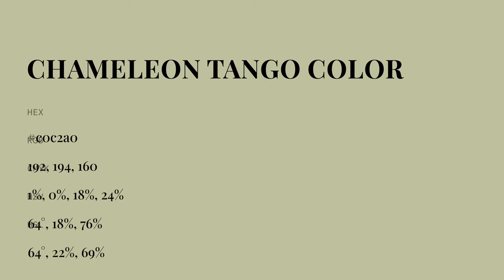Chameleon Tango color c0c2a0 hex color - Green color - Cool color c0c2a0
What color is Chameleon Tango ? c0c2a0 hex color - Green color - Cool color c0c2a0

Hex c0c2a0 Color Code is also known as Chameleon Tango color.